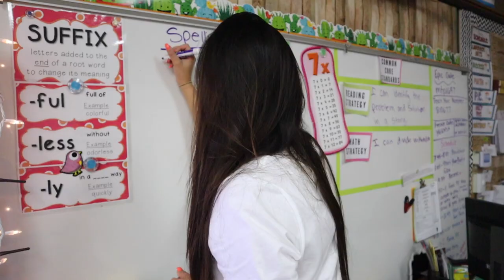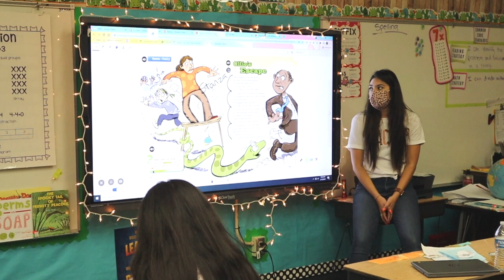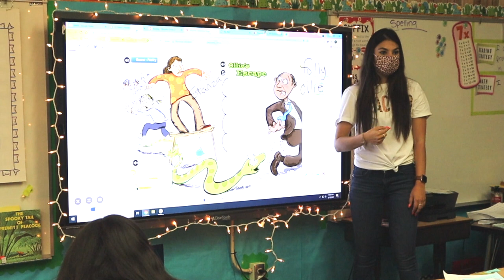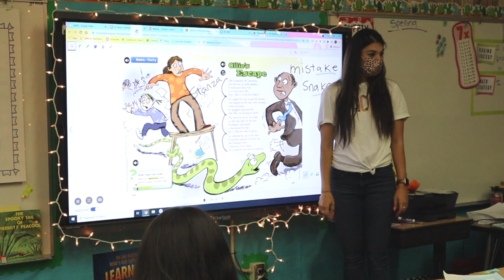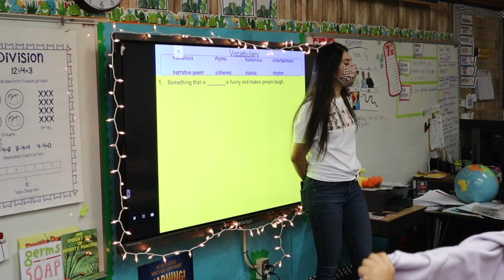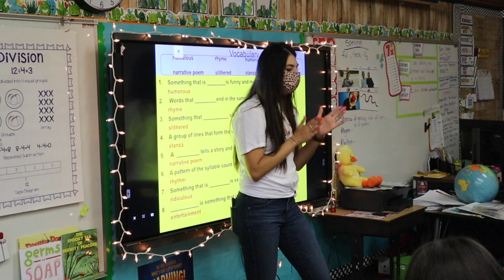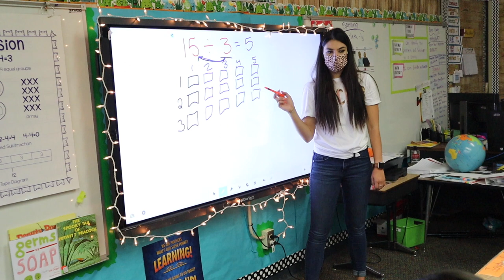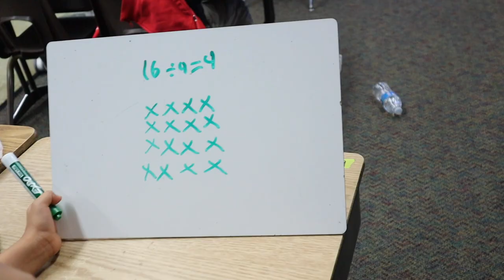WATCH ME TEACH NIGHTMARE! EP.18 // Teaching in May // Teacher Vlog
Hi Friends!
Heres another Watch Me Teach Vlog!  & mannn is this one rough.

Todays video takes place May 13, 2021.
We are in Unit 6 Week 5in Wonders, focusing on Poetry… which was a total disaster!

Then went into Math where we are dividing by drawing an array.

If you are purely virtual learning (bless your heart), but feel free to watch me teach virtually… disaster, but here ya go!